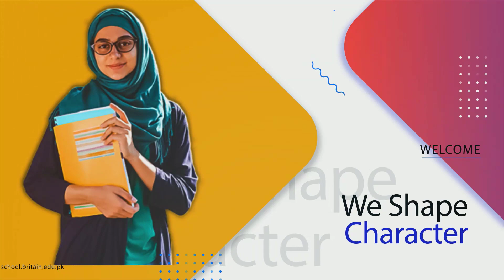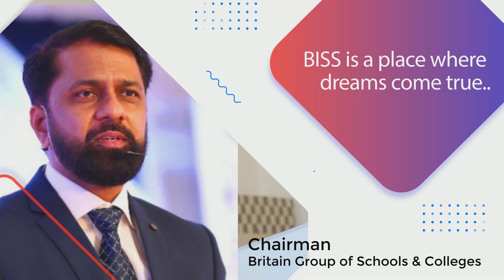Britain Group of Schools & Colleges | TVC Ad 2020 | Full HD